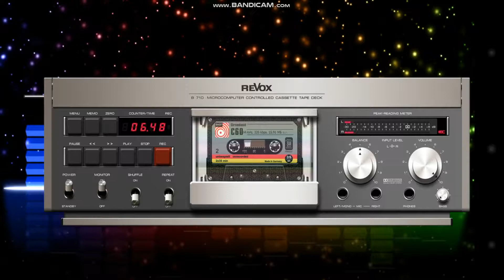Sky van Dreamer Solar System